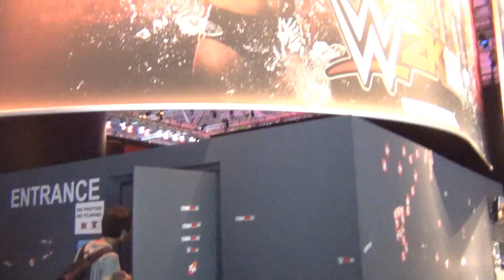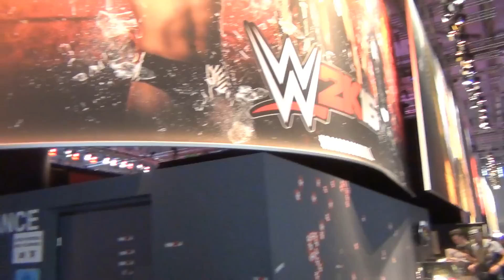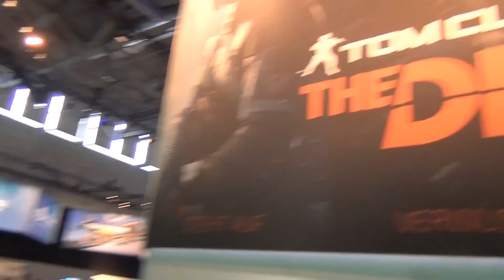Targi Gamescom 2015 - Relacja #1 (2K Games, Microsoft XBOX, Ubisoft)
Dzisiaj po raz kolejny przyjrzymy się małej kamerce sportowej, która pozwala nagrywać filmy w rozdzielczości Full HD. Mimo, że producent reklamuje ją, jako produkt przeznaczony dla aktywnych sportowo, to wbrew pozorom nie są to jedyne zastosowania kamery Overmax Activecam 3.2. Można ją także wykorzystywać na wiele innych sposobów, np. jako wideorejestrator samochodowy, do czego niewątpliwie przyda się spory zestaw akcesoriów, który dostępny jest w cenie urządzenia. Zapraszamy na test taniej kamerki Overmax Activecam 3.2, która być może pozytywnie Was zaskoczy.

Na naszym kanale VideoTesty znajdziesz Testy i Recenzje produktów najpopularniejszych producentów, m. in.: Samsung, Nokia, Apple, Sony, HP oraz Blackberry. Nasi eksperci redakcyjni chętnie odpowiedzą na Wasze pytania w komentarzach. Zrobią to w 5 Sposobów!

Redakcja Portalu
VideoTesty.pl